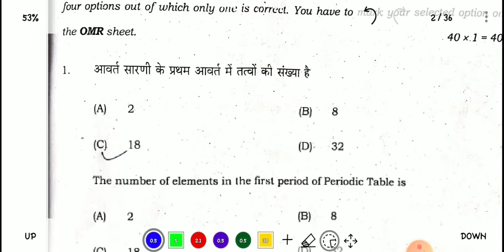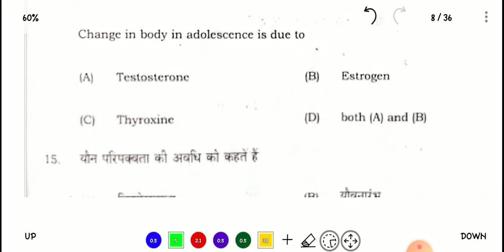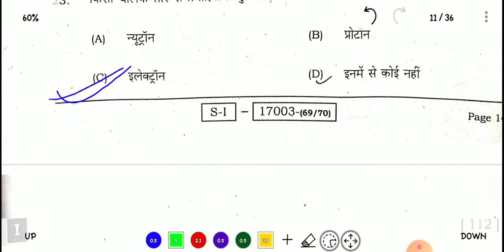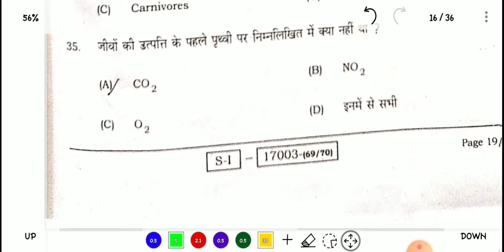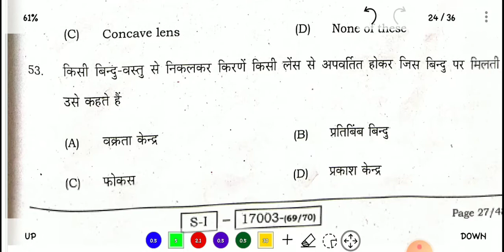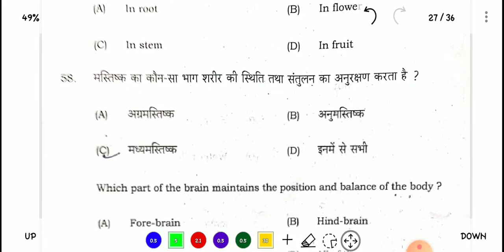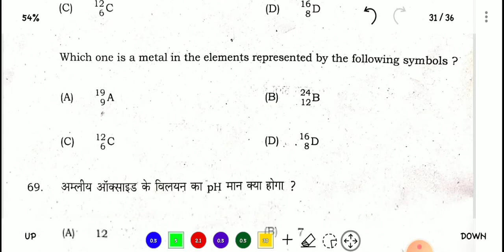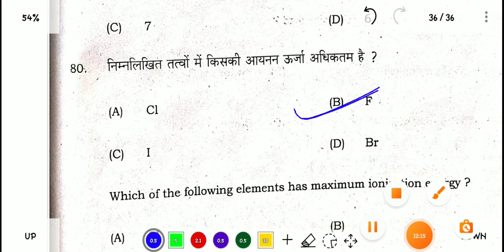10th Science Answer key 2022|| 1st sitting science Objective Solution 2022 | bseb Science answer key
Hello Everyone

BUDDHA CLASSES OFFICIAL
Telegram for PDF 👇👇